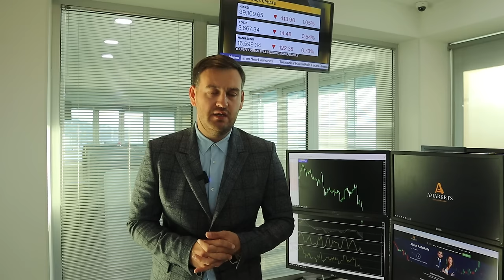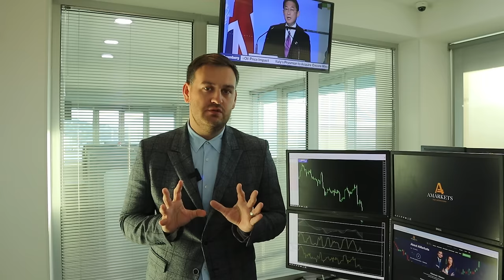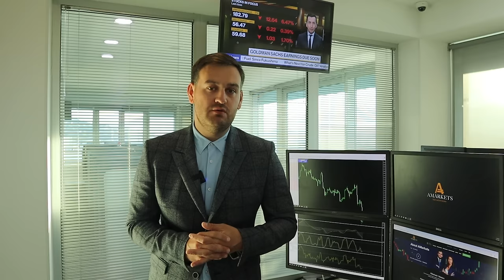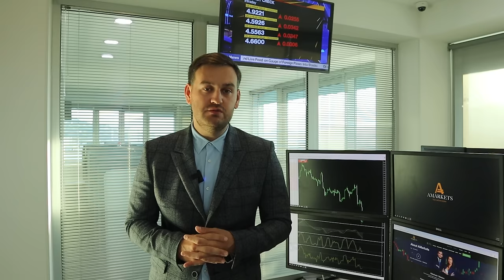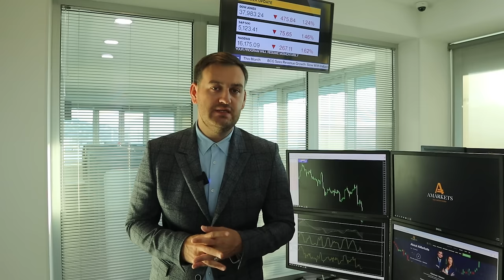Доллар: ирано-израильский конфликт | AMarkets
Как геополитика влияет на доллар, о конфликте на Ближнем востоке, прогноз по доллару, о данных по рынку труда и инфляции в США, от чего зависит решение ФРС по ставке, о ралли золота, о монетарной политике в еврозоне,  о паре USD/CAD и рынке нефти, об итогах заседания Банка Канады